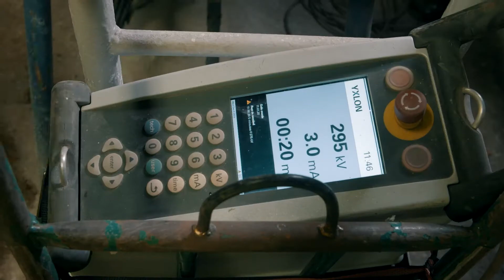Reklamfilm för industriföretag | Force Technology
Force Technology har i ett antal filmproduktioner beskrivit sin verksamhet. Filmerna producerades av Fluid som tackar för uppdraget. Vi älskar att producera film!